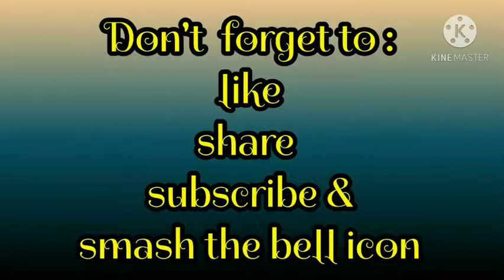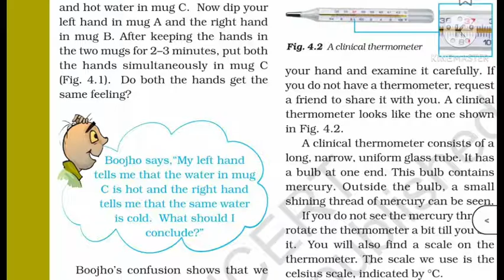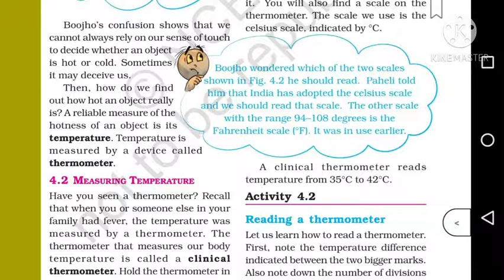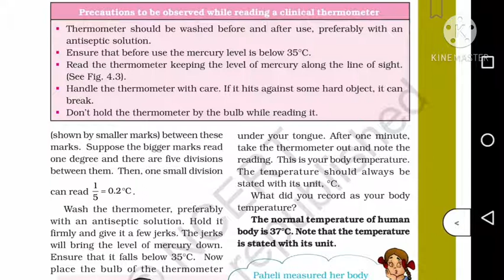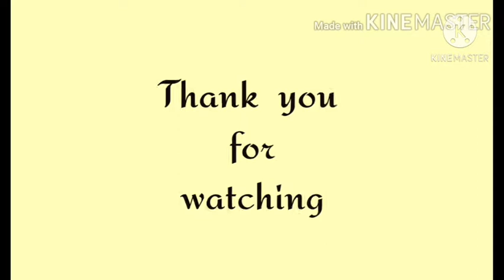Cbse class 7 | Science (Physics) | Chapter 4 Heat | explained in malayalam | part 2.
Ncert syllabus
Chapter 4 Heat
Cbse class 7Science (Physics )